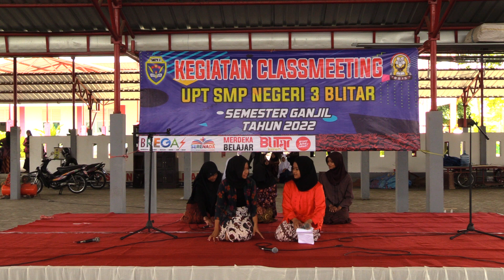Musikalisasi Geguritan - Kls xxx | SMPN 3 Blitar, Spega